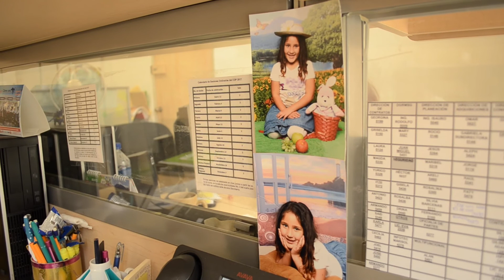Ser mamá y servidora pública ¡Felicidades!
¿Qué significa ser mamá y además servidora pública?